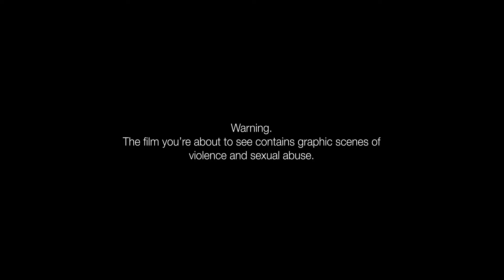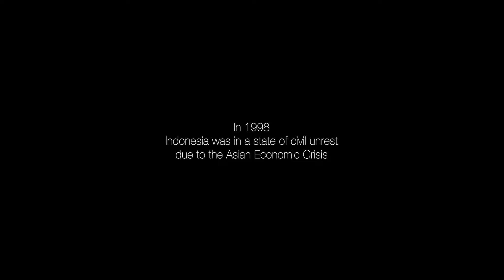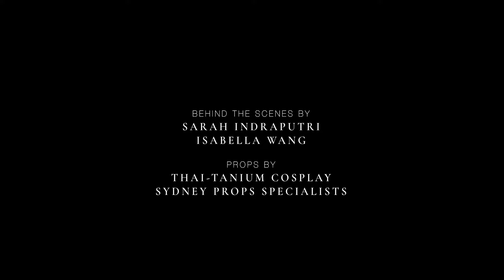A Silent Truth | Award Winning Drama Short Film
In May 1998, ethnic Chinese Indonesians became targets of sexual and physical abuse that kept them quiet for decades. A man is now challenged to speak out about the events of his past, by a journalist who was too young to remember the event.

Awards Achieved:
Best Drama Short Film - Only The Best Film Awards
Best Student Film - Only The Best Film Awards
Best Drama Short Film - London Indie Short Festival of 24 Frames
Best Drama Short Film - Hollywood Blood Horror Festival
Best Makeup and Hairstyling - Hollywood Blood Horror Festival
Best Production Design of a Student Film - Garoa Awards
Socially Awake Award - Garoa Awards
Best Short Drama - Vesuvius International Film Fest
Jury Choice - Monthly Indie Shorts
Bronze Tilapia Award - Tietê International Film Awards
Finalists - Toronto Independent Film Festival of Cift
Finalists - Vancouver Independent Film Festival
Semi-Finalist - Florida Shorts
Semi-Finalist - Madrid Arthouse Film Festival
Official Selection - Tietê International Film Awards
Official Selection - Gralha International Monthly Film Awards
Official Selection - Kalakari Film Festival
Official Nominee - Phoenix Shorts
Official Nominee - Hollywood International Golden Age Festival
Official Nominee - Austin International Art Festival

Starring:
Stanley Ritz
Okie Kusnadi
Sharon Karina
Angela Yovita Lillo
Surya Putra
Kaka Sidharta
Tengku Fabian Hadra

Written and Directed by: Kenneth Willim
Produced by: Kenneth Willim, Jose Marcelino and Birgitta Grace
Director of Photography: Benjamin Ling
Edited by: Eric Ngoei
First Assistant Director: Jose Marcelino
Second Assistant Director: Kezia Suryaputra
Sound Production and Design: Jerome Reinoso
Gaffer: Datu Bethke
Second Camera Operator: Isharya Fonseka
Production Assistants: Zhiran Zhou and Paul Matereke
Wardrobe: Monica Tjandra
Special Effects & Makeup: Melinda Allan, Joanna Nadia Maheswari and Fransisca Sanny
Original Score by: Sebastian Indra
Storyboarding by: Joshua Hargrave
Poster and Graphic Design by: Isabella Wang
Behind the Scenes by: Sarah Indraputri and Isabella Wang
Props by: Thai-tanium Cosplay and Sydney Props Specialists